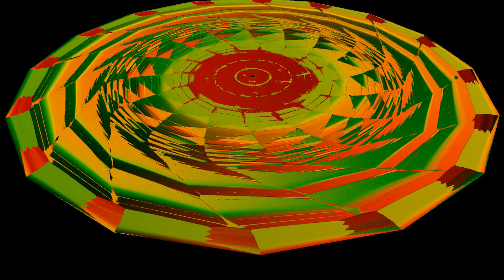BLENDER KALEIDOSCOPE – ESTO ES LO QUE OCURRE CUANDO ENROSCAMOS UN OCÉANO BLENDER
Caleidoscopio Blender - Océano Blender enroscado.

¿Se puede hacer arte con Blender? ¿Existe el Arte Blender? ¿Blender Art?

Este minivídeo, salga bien o mal me ha ocurrido ahora por casualidad… Así empieza “El Burro flautista” la fábula de Tomás de Iriarte, una obra maestra de la literatura española. Y es que sin reglas del arte borriquitos hay que una vez aciertan por casualidad. Y así acaba esta fabulita con moraleja.

Atención, amado público, estáis a punto de presenciar el mayor espectáculo del mundo; imágenes oníricas que os hipnotizarán, imágenes hipnóticas que os harán soñar con un arco iris de luz y de color. Abrid los ojos para contemplar las Maravillas Blender:

¡Una tira cómica animada para niños pequeños! ¡Une bande dessinée pour bébé! ¡Une bande dessinée pour 3 ans! ¡Comic strip! ¡Cartoon for childrens! ¡Cartoon for babies! ¡Cartoon for toddlers! ¡Cartoon for the baby! ¡Dibujos animados!

¡Bienvenidos al país de la alegría! Por fin conseguí mi sueño, mi animación número 34 Blender 2.80 o una Blender animación; en inglés y francés, una animation Blender o una Blender animation. Este vídeo maravilloso es una sencilla animación para torpes que serán felices y comerán perdices. 万華鏡 - Calidoscopio, un cuento de colores para niños y niñas de todas las edades. Un cuento sin palabras para corazones solitarios. Imaginación... fantasía...

Un título largo, un mar de chistes de risa para morirse de risa; un chiste por favor, que quiero reír; un chiste gracioso que no quiero llorar; un chiste de los buenos para un hombre bueno; un chiste muy bueno para un hombre muy bueno; un chiste corto para un gran hombre; un chiste breve por una idea genial; un chiste para soñar con un ovni; un chiste por un platillo volante; un chiste para reflexionar sobre los extraterrestres; una carcajada por un universo con estrellas de la moda…

Un vídeo de risa corto para niños y mayores, el vídeo de risa más gracioso del mundo, el mejor vídeo de risa del mundo entero, una sonrisa de felicidad y un vídeo de humor para torear las injusticias de la vida…

Risas contagiosas, risas graciosas… Si no quedáis satisfechos con el vídeo más poético, divertido e inteligente de YouTube, os devolvemos el tiempo perdido.

Un saludo del alienígena más simpático de la vía Láctea y Andrómeda. ¡Feliz Día de los Reyes Magos!